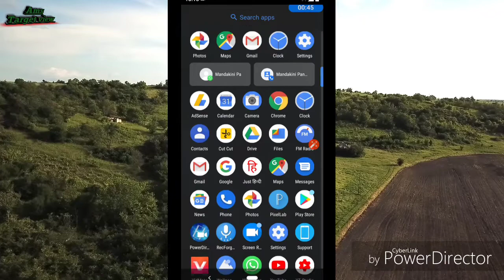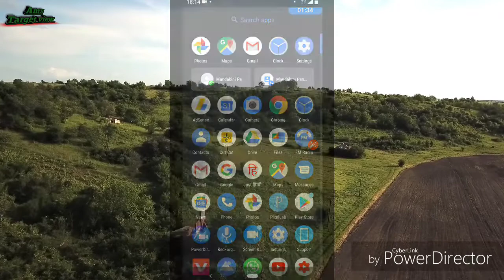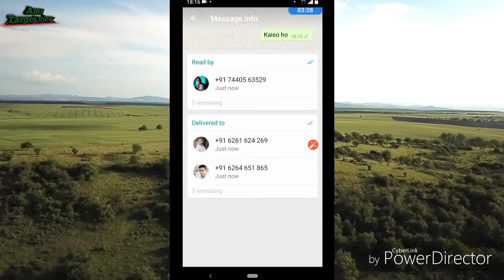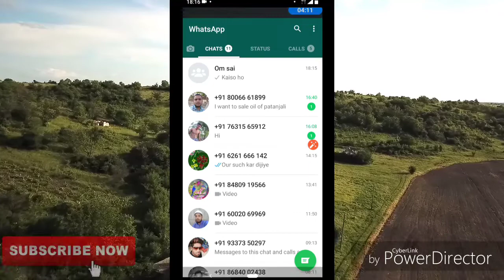Whatsapp group tricks in hindi || WhatsApp group tips and tricks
Whatsapp group tricks in hindi || WhatsApp group tips and tricks#Ams target view

Hi
Friends, I am Ambrish Pandey. You are watching. Our channel AmsTarget view. In which you are very welcome to the people.

   Friends In this video we have told about the Manforce tablet. how it works.  Full video information is provided in this video. Dosto is video me WhatsApp ke group ke SMS ko aap kaise ptaa kar sakte hai ki aap send kiya hua SMS ko kis  kis ne read kiya hai .aap aasani se ptaa kar payenge.dosto is video me tricks and tips ko batalaya gya hai.umeed karta hu dosto ye video aapko pas and aayegi.

 Dosto is channel me technical gyaan ki video upload and application ki review kiyaa jata hai.